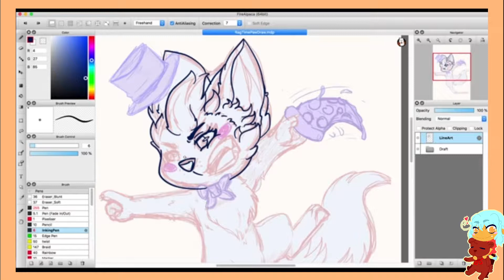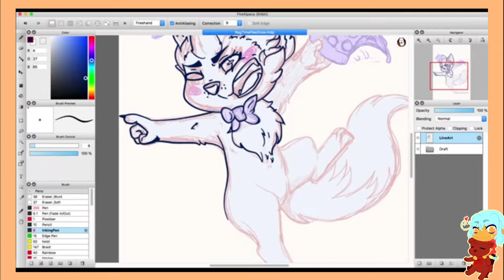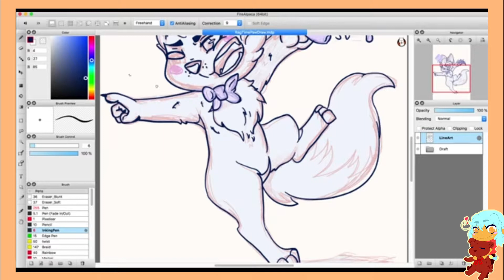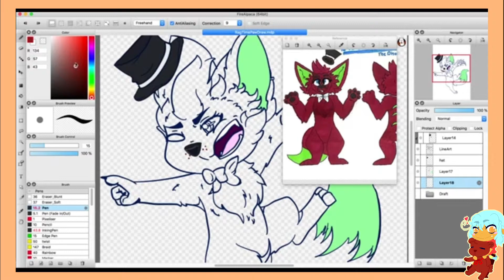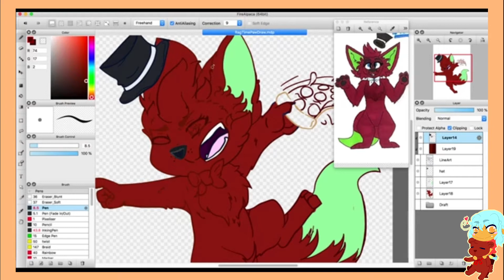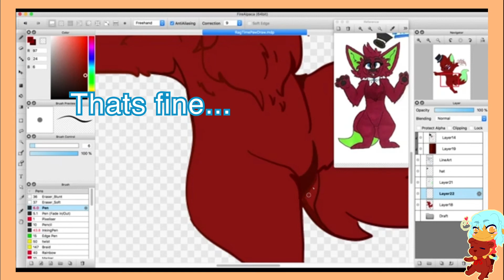★PawDraw★ Moonfox-196- Original Character Ragtime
Hello Everyone!

This is the first PawDraw for this month, yaa! Another video is up for grabs. If you want your own video/ drawing? Look on how to below!

-HOW TO MAKE A REQUEST!-

The choices range from Instagram, Twitter, Deviant Art and YouTube. I recommend following Twitter because I will tweet out when I am accepting Request. Though follow me on all of them if you want, that would be cool. Please, be a follower of mine for at least few days. (Links to them below)

So, anyway once I tweet out something along the lines of "Send me your Characters or something you want me to draw!"

You may send me your pictures to any of the platforms and I will go through them and picked the 1(or 2) that I find interesting.

*Note: If I do not pick you, please don't take it as an insult. I would be picking what I feel like drawing at the time. I will be sure to pick different people every time.

-WHERE WILL MY PICTURE BE?-

I will post the pictures on my Instagram and Deviant Art. The link to the video will be tweeted on Twitter and the video will be of course on YouTube.

Thanks Again!~
♦ Commission Page Info♦

Also, commission me for a price if you want! ^^
When you do you will be a top priority!

★ FINISHED PRODUCT ★